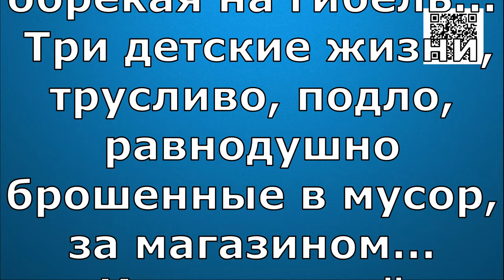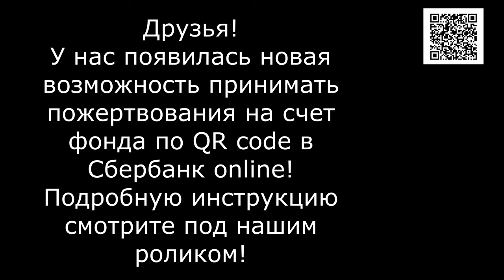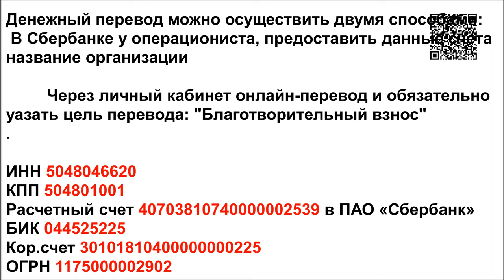Три Ягодки! Спасите!/Three Berries! Help!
Банковские Карты:  Халва 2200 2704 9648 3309
Tinkoff: 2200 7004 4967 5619
Alfabank: 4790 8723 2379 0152

Три ягодки зимние. Малинка , Рябинка, Ежевичка три крошечные л, доверчивые малышки, не осознающие и не понимающие ,что их.. Бросили, обрекая на гибель. Три детские жизни, трусливо, подло, равнодушно брошенные в мусор, за магазином...и в душе всё кипит. И рождается рык!!! Да сколько же можно?